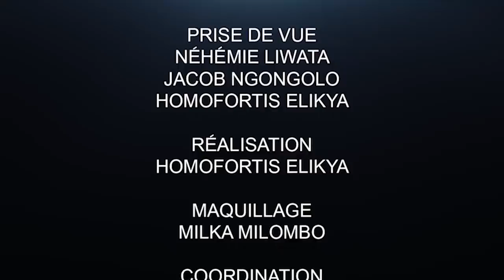CRITIK INFO 08.04.2020 QU'EST-CE QUI BLOQUE RÉELLEMENT FATSHI ? LA MORT DE KAHIMBI PRESQUE RÉVÉLÉE.